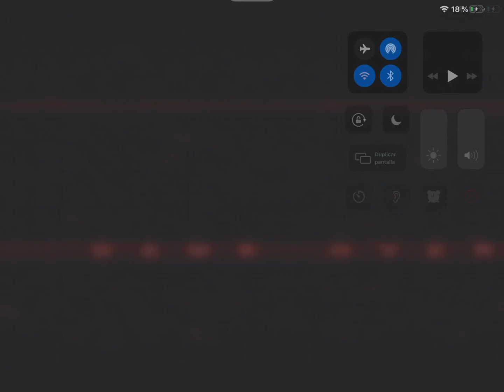Fnaf sister location Adelanto de esta noche de mi##a :3